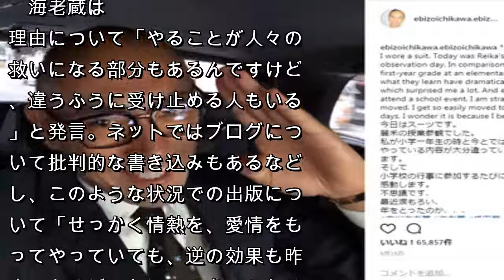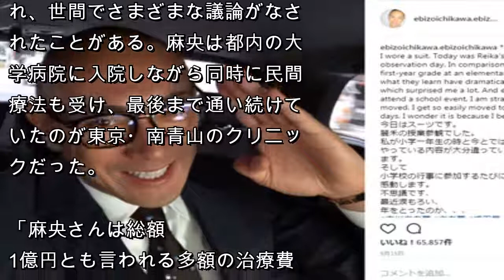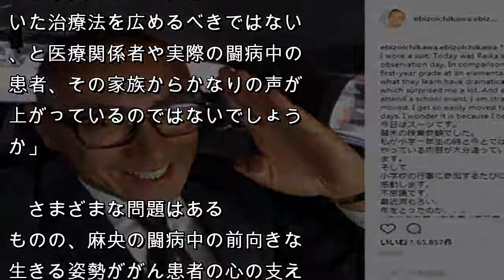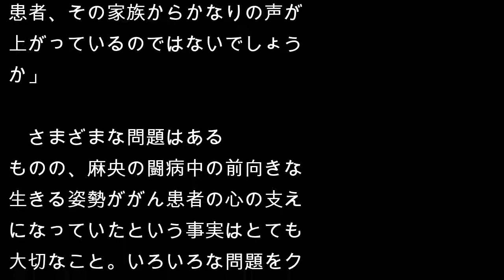市川海老蔵、亡き妻・小林麻央のブログ“書籍化断念”……原因は世間体ではなく“治療行為”にあり!?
歌舞伎俳優の市川海老蔵が6月24日、会見にて昨年6月22日に乳がんのため亡くなった妻・小林麻央（享年34）のブログ「KOKORO.」の書籍化を断念したことを明かした。